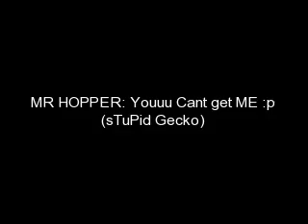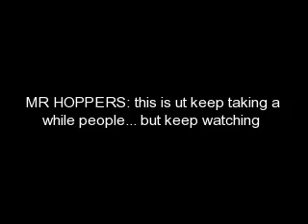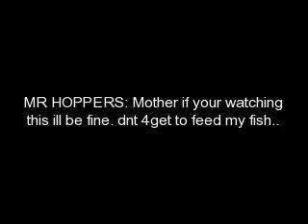GRASSHOPER AND TOKAY GECKO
grasshoper vs tokay